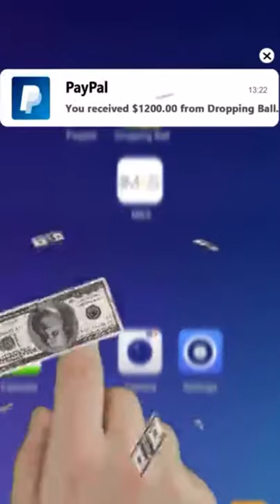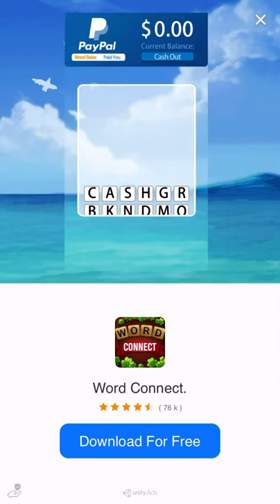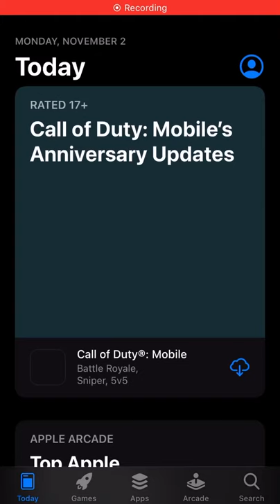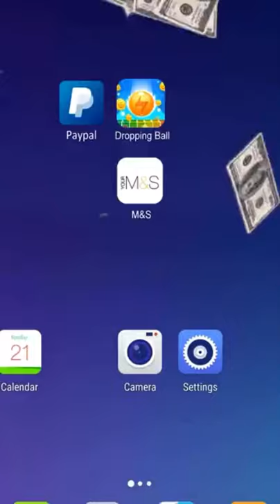BLACKJACK ROYALE GAMEPLAY WALKTHROUGH GAMES ONLINE NO COMMENTARY IOS SHOT ON IPHONE SE NOVEMBER 2020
Gamble your way to the top of the charts with the best Blackjack has to offer! Includes three unique game modes as well as a host of content and tables to unlock. Earn Poker chips with every win and build up your stash. It is an unparalleled game play experience! Also connect to Facebook to store your statistics and progress in the cloud. Personalize your game, earn experience with every victory, and share your progress between all your devices.

Features include:

• Three unique game modes: Classic Blackjack, Double Exposure and Switch Blackjack!
• Optional Side Bets! Earn big from a random set of possible side bets.
• Multiple table options with increasing bets to unlock!
• Facebook integration - personalize your game and save your progress.
• Four unique themes to play with!

• This game is intended for an adult audience.
• This games does not offer "real money gambling" or any opportunity to win real money or prizes.
• Practice or success in Blackjack Royale does not imply future success at "real money gambling."

Richard Andrew

Love this game...but, if you can make certain tables NO LIMIT! That would be fun & enjoying.

Lorin Flickinger

I had this app up to 750000 dollars and still 'deleted it. It was so stupid with its '60 aces' in an '8 deck 'format. Got tired of watching the 'robot' deal itself '5 straight blackjacks'. How many 'aces' are in an '8' decks? I counted '38' aces dealt out in the first 40 hands. 32 aces are in '8' decks. This game is too stupid to play..

Matt R

Nice graphics and gameplay but it's far too easy to win. I was just max betting and doubling down every hand and watched the credits come in. Didnt even have to look at the cards. Not sure how that works but it should be an easy way to lose, not win.

S Smart

Great app. Very well done, with awesome graphics. I'm addicted.

Bloody Aces

Really well made blackjack game but if this terrible limits is removed it will be a masterpiece blackjack game!!

Hehu Nozitaahl

COMPLETELY rigged to make you bust. Total waste of time and space. Dont bother.

Darwin Lutes Jr.

I play several games by these developer's & most of them I totally luv, I just didn't care for this one as much.

Michael Shipley

15 straight losses, with one 21 win. Worst game/app ever! If anyone views this game, don't bother!

NO NAME

Too many blackjack pulls. Seems not random at all.

Clementine Craig

It's a great game to pass the time just u an the dealer I give it a 5 star just bcuz

Bruce Rodgers

thanks for the first encounter with this app , real companion,

Kevin Ponds

I did not enjoy this game at all. If I could have rated this game lower I would have.

A Google user

Need apps that don't need WIFI.

Jullian James

just like the real game.

Lawrence Schroeder

Great I enjoy what you are doing!

moneyincfan

Best blackjack game I ever played

Sylvia Lowe

It's boring.

Rose Marie Alvarez

Addictive

Richard King

to easy

Alex Davidoff

On a double down, the game allows you to double down without actually doubling the wager, but you still win double the bet. So say you bet 5,000, then double to 10,000 - you can win double, but the game never deducts your "doubled" bet. So on a double at that stake, you either lose 5,000 or win 10,000. Veey easy way to game the system and pile up a huge stack of chips. Also totally moronic that the developers haven't fixed this obvious issue.

Barry Piper

Not bad.. way to many ads will prob uninstall as its very annoying. Also how can i tell when the shoe is shuffled...

S. Renae Coleman

I like it the only problem is no music

Lute Woramoon

AMAZING! Maybe hae a free play mode to as much as the max bet as we want;)

Cynthia Bass

Way too many ads. Every 5 hands or so.

Aaron Harris

Way to many ads. I get needing ads but this is ridiculous.

Micki Witcher

I reached over$17,000 points and the game locked up. I uninstalled and reinstalled and reached over $12000 points and was locked up again. After so many wins game locks up and takes your money. Rigged and doesn't want you to win. Very disappointing.

blake rowe

Ads pop up every 3 plays...really annoying

Sherman Dougals

If you do a maximum bid you will lose almost everytime. If you do a minimal bid you will win almost everytime. Super whack